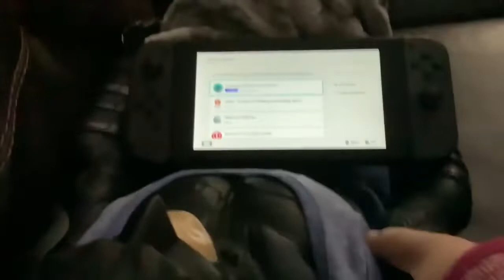Batman Off Duty!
I made this video with my neighbor!